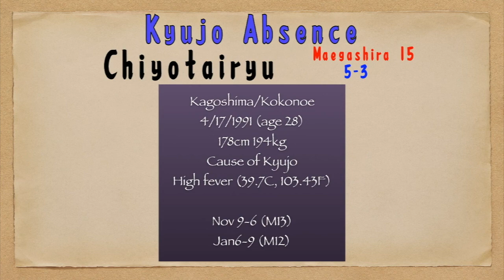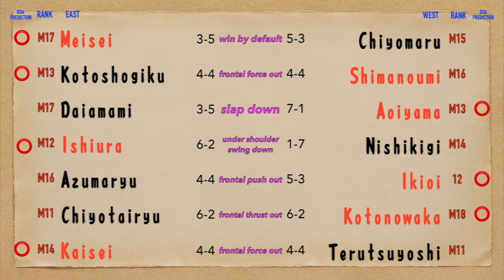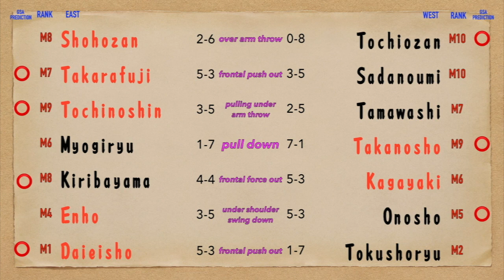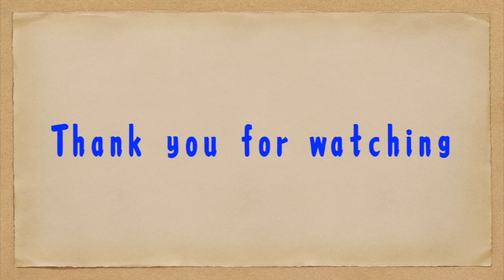Day 8 Recap March 2020 Grand Sumo